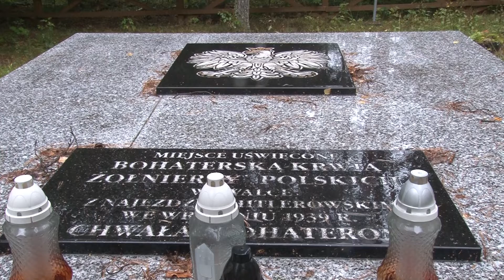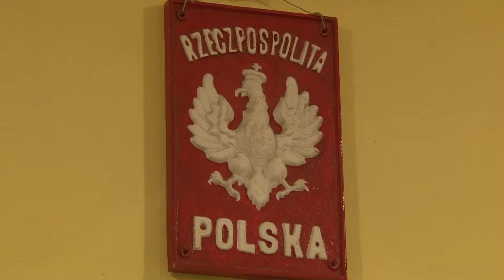Rajd Rowerowy Śladem bitew pod Tomaszowem Lubelskim we wrześniu 1939r.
W strugach deszczu - ku pamięci poległych w bitwach pod Tomaszowem we wrześniu 1939 r.
Zadanie zorganizowane przez Stowarzyszenie Samorządów Powiatu Tomaszowskiego i Muzeum Regionalne w Tomaszowie Lubelskim.